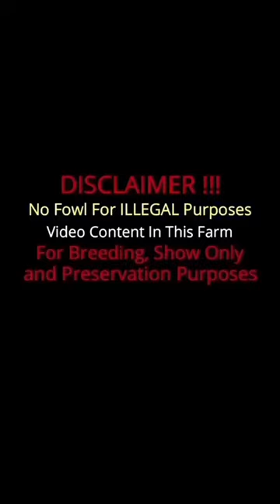Blue Hennie 💯 Beautiful Birds - Sahuayito Gamefarm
Sahuayito Gamefarm